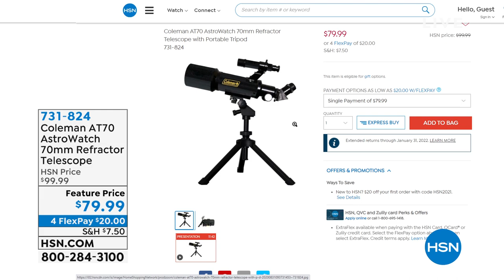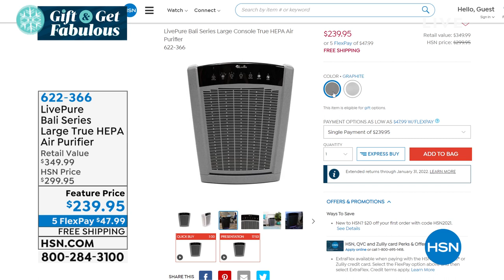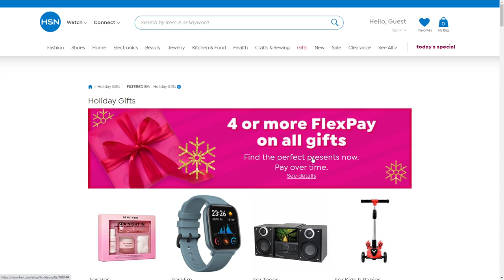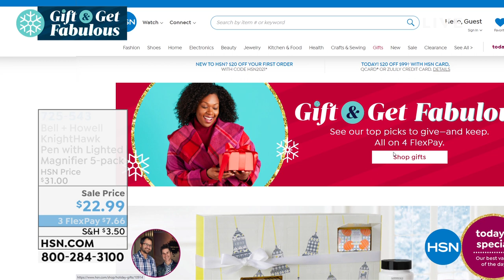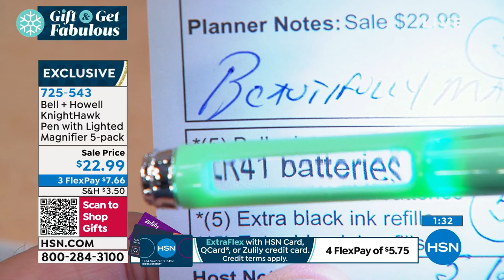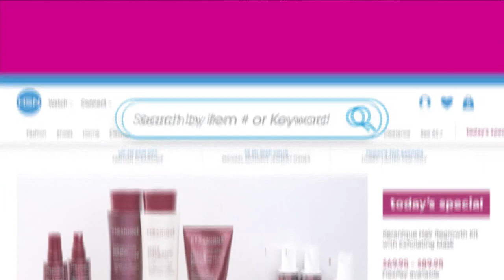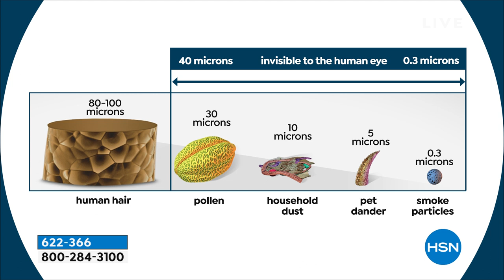HSN | Gifts For The Home 11.10.2021 - 12 PM